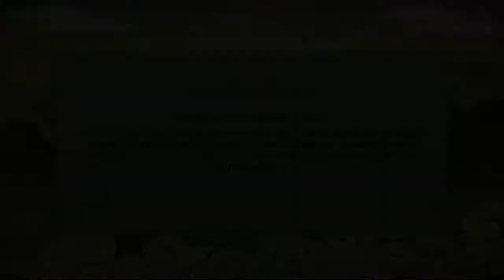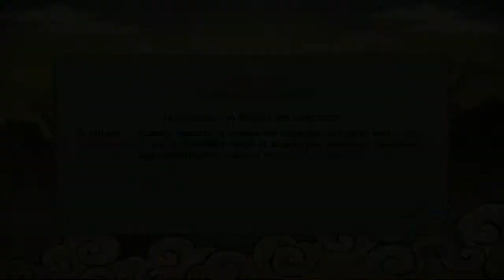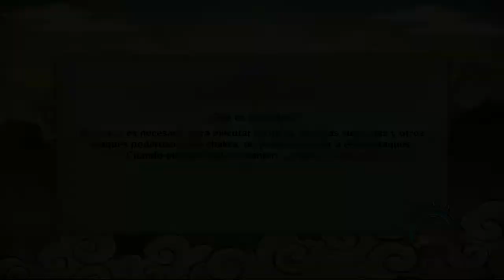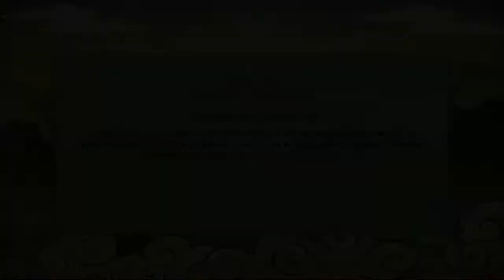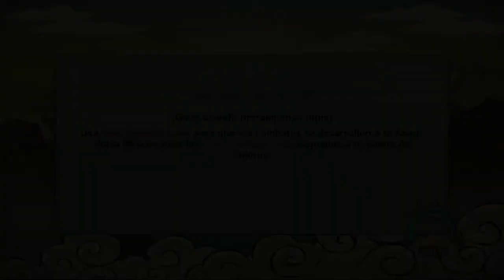21. Naruto Shippuden Ultimate Ninja Storm Revolution: Torneo rango C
Hola y bueno les presento una nueva parte de Naruto Shippuden Ultimate Ninja Storm Revolution; Espero que les guste y no olviden suscribirse para los que son nuevos, darle like, comentar o compartir para que el canal tenga más novedades..